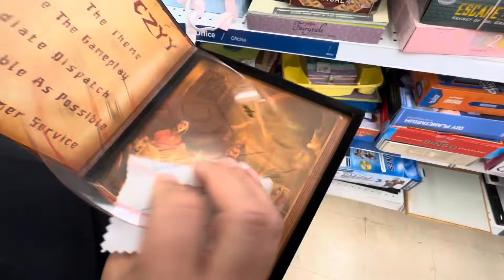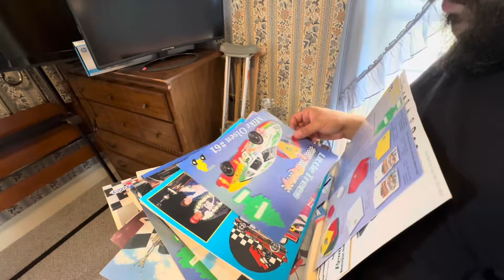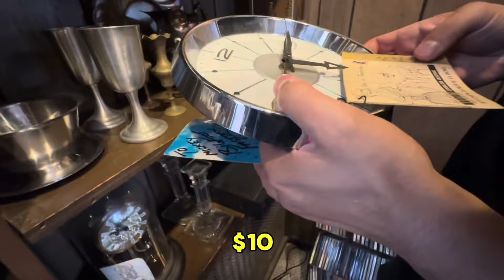How I Made Over $300 Flipping Estate Sale Finds…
😂 COMPLETE TRAIN WRECK OF A VIDEO…
- This episode we go thrifting and an estate sale while acting insane and still manage to make a couple hundred dollars! TOO MUCH COFFEE? 🤷🏻‍♂️ Who Know!